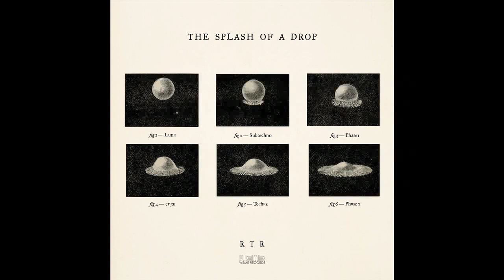RTR -- Phase 2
RTR - The Splash Of a Drop
WéMè Records – WeMe068
Vinyl 12, Black & Limited Red vinyl
2021, Belgium  ( releases October 1, 2021 )